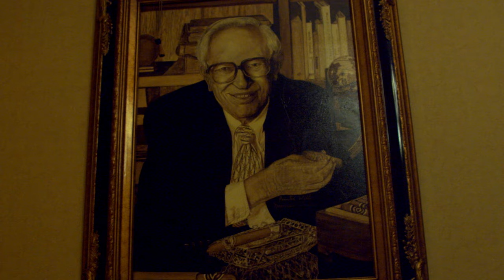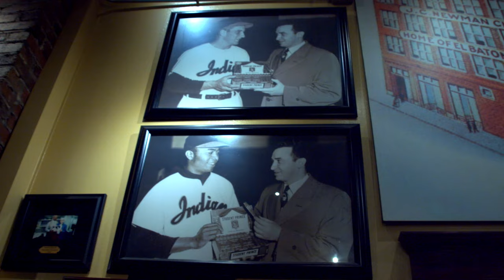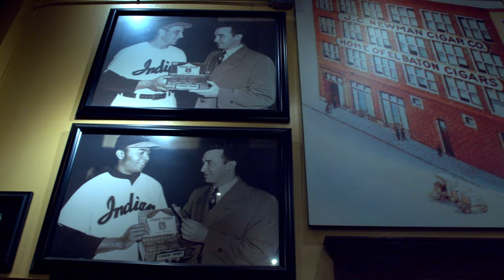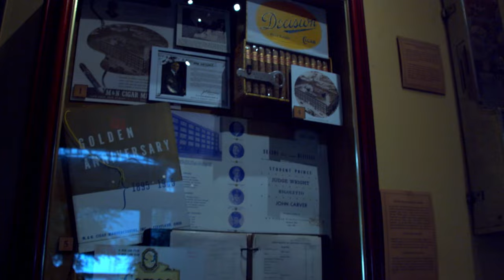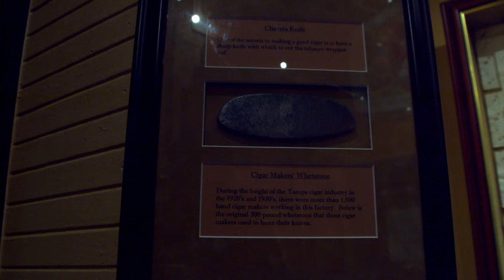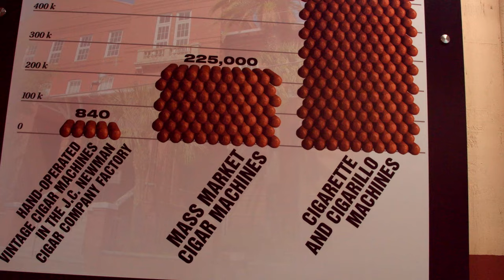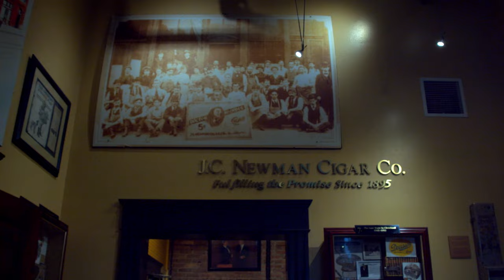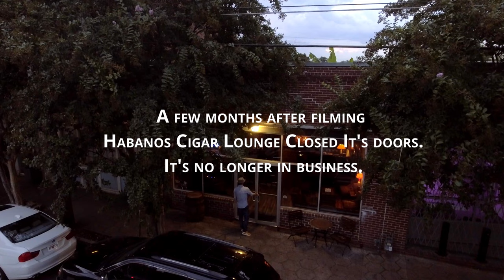The History Of Cigars - Full Movie - Free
Cigars have been around for a long time. Producer and Director Jeral Clyde II interview J.C. Newman and Habanos Cigar Lounge to go back in time in the History of Cigars.